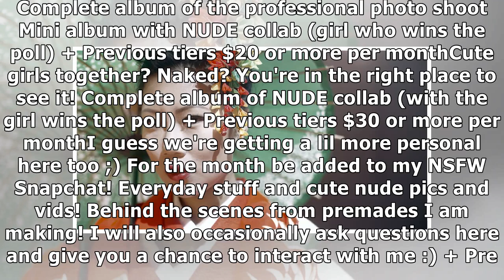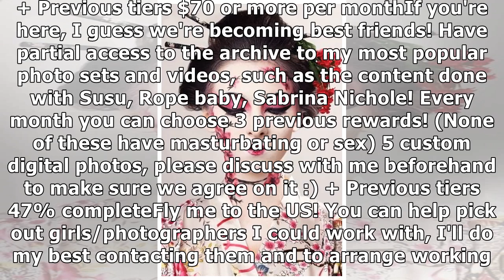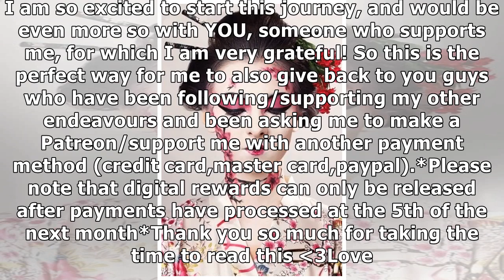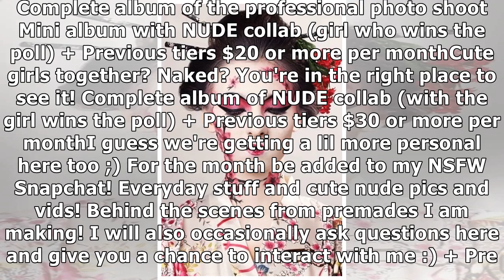Virtual Geisha is creating HD cute photos and videos